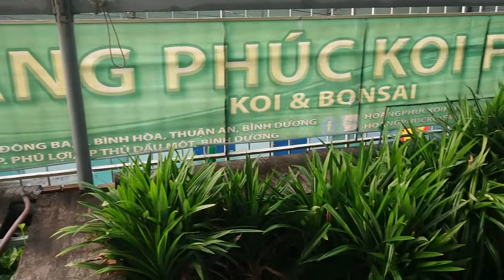NUÔI CÁ KOI NHẬT CHẤT LƯỢNG CAO - THÚ CHƠI CÁ CẢNH ĐẲNG CẤP CỦA NHÀ GIÀU KoiMart YOUR KOI WE CARE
NUÔI CÁ KOI NHẬT CHẤT LƯỢNG CAO - THÚ CHƠI CÁ CẢNH ĐẲNG CẤP CỦA NHÀ GIÀU KoiMart YOUR KOI WE CARE KoiMart HOÀNG PHÚC KOI FARM

HOÀNG PHÚC KOI FARM || Since 2014
CTY CÁ KOI & CẢNH QUAN HOÀNG PHÚC
Nhà Thầu Thi Công Hồ Cá Koi & Kiến Tạo Cảnh Quan Chuyên Nghiệp
Hệ Thống Siêu Thị Cá Koi & Cafe Koi - Thi Công Hồ Cá Koi - Bảo Hành Koi Trọn Gói
Showroom CS2: 99 Lê Hồng Phong, Phú Lợi, TP. Thủ Dầu Một, Bình Dương